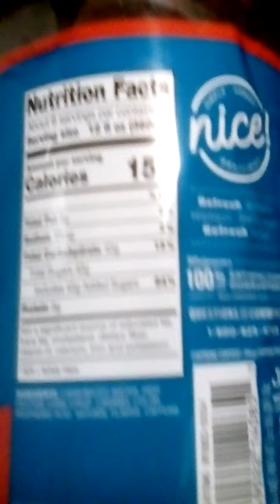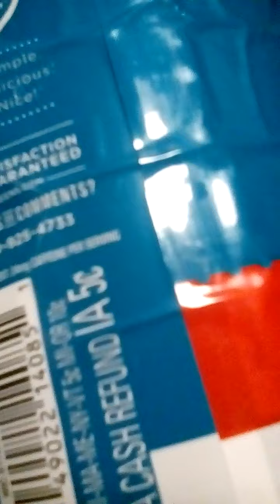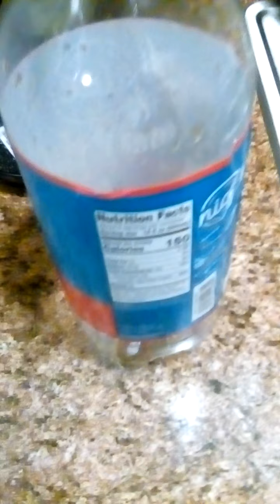Walgreen's Nice Cola review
A quick review on Walgreen's Nice Cola